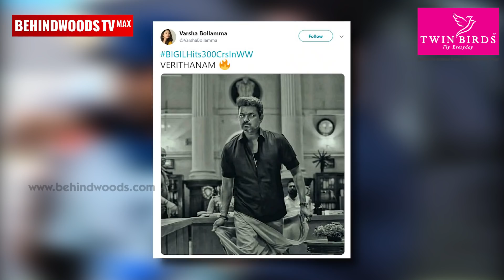MASSIVE: Bigil's Verithanam Box Office Record | BIGILHits300CrsInWW | Thalapathy Vijay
Here is a video about bigil's unofficial Box Office Collection Details.